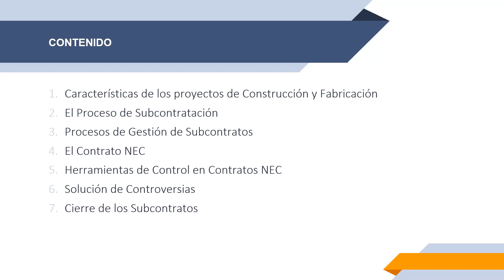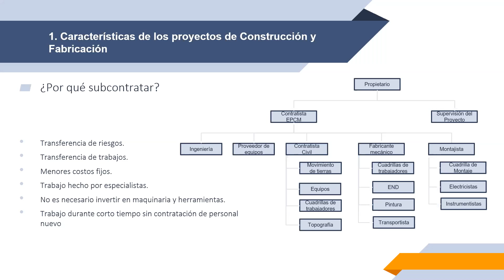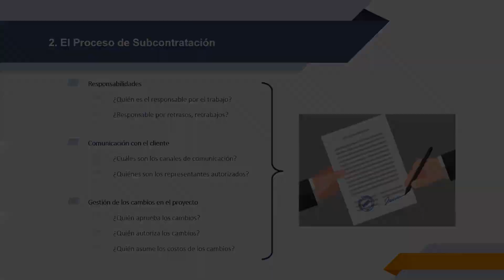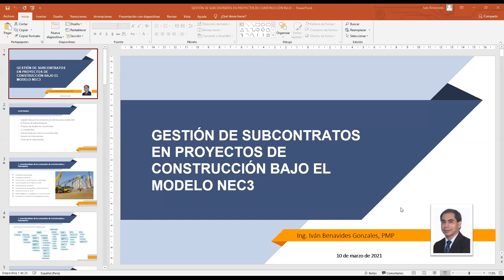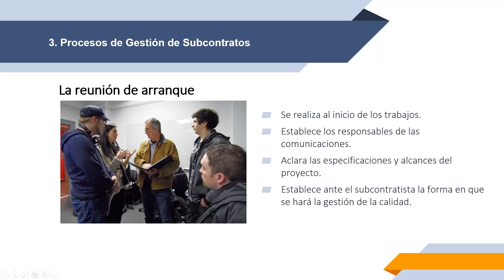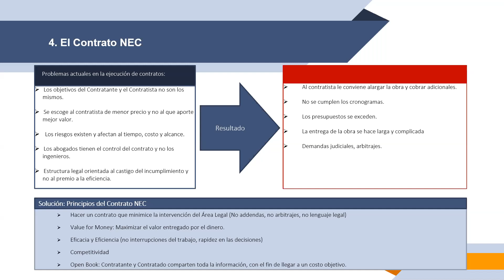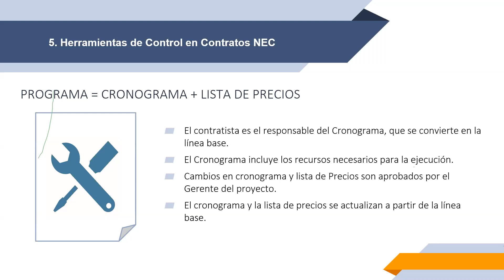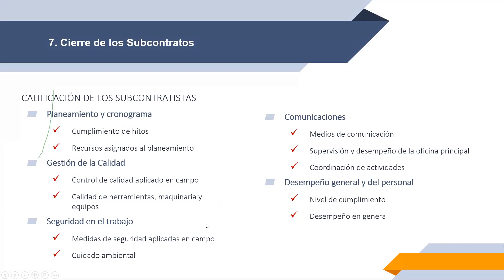Gestión de (SUB)Contratos en Entornos NEC